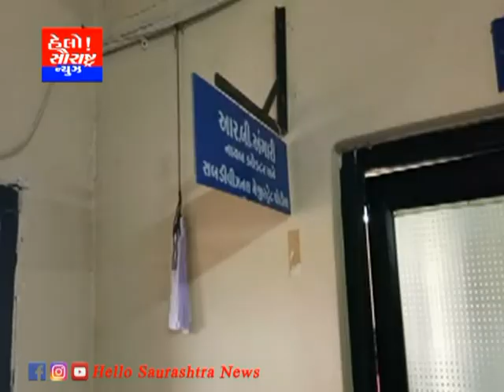રેશમિયા ગામ ના કાર્યકરનું અકસ્માતમાં મોત માંધાતા ગ્રુપ દ્વારા તપાસની માંગ